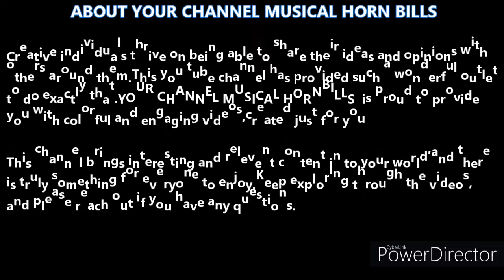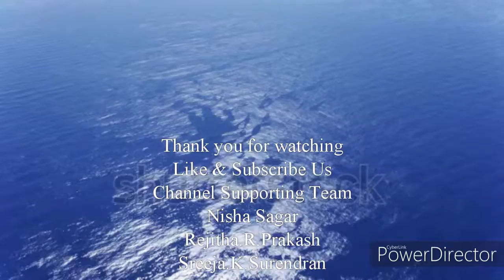DEVI KRISHNA.S/ ADIMALI/കേരളത്തിന്റെ ചരിത്ര വഴികളിൽ നിന്നും അല്പം